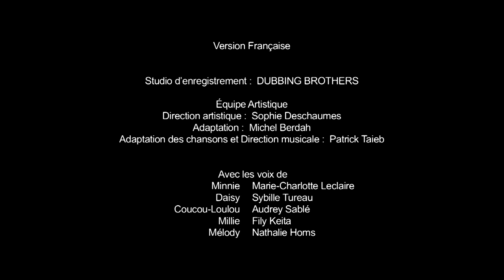La Boutique de Minnie - Le réveil infernal - Episode en entier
Découvrez dans son intégralité un nouvel épisode de La Boutique de Minnie !